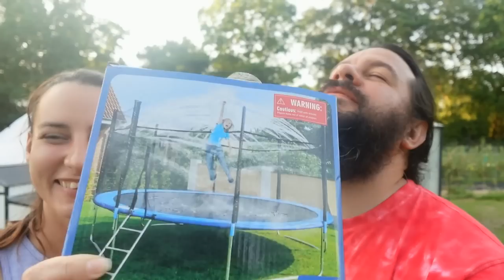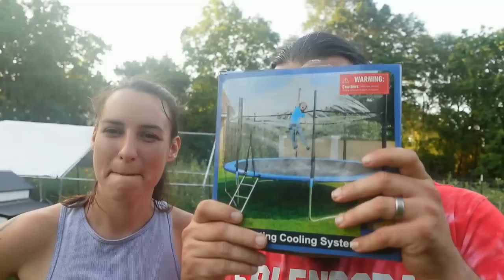Keeping Chickens Cool: DIY Water Misting System for Hot Texas Weather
Welcome to The Denman Homestead! In this video, we tackle the scorching Texas heat and share a fantastic DIY project: creating a water misting system for our chickens. Join us as we guide you through the process of setting up a refreshing and effective cooling system to help our feathered companions beat the heat. From gathering the necessary materials to assembling and installing the misting system, we provide detailed instructions and useful tips for success. Discover how this innovative solution can make a significant difference in keeping your chickens comfortable during the sweltering summer months. Get ready to see your flock happily cool off and enjoy the benefits of this practical and inexpensive project.